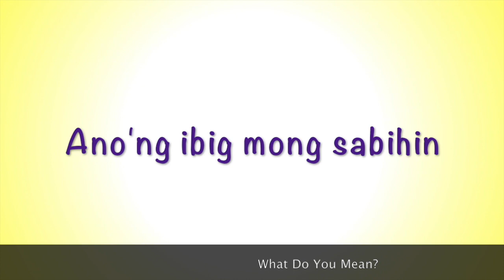What Do You Mean in Tagalog (Filipino)